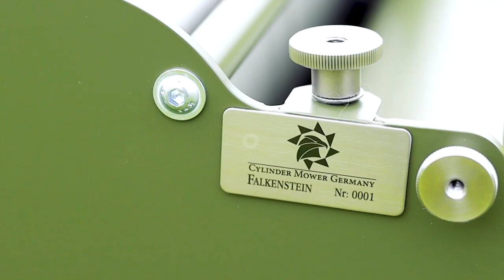Cylinder Mower Germany Falkenstein high end hand push lawn mower Handspindelmäher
Cylinder Mower Germany Prototyp Produktvideo "Falkenstein"
Unser erster Handspindelmäher Model: Falkenstein
High End Handspindelmäher "made in Germany"

NO Engine (Kein Motor)
NO Engine Exhaust Emissions (keine Motor Abgasemissionen)
NO Engine noise (Keine Motorgeräusche)
NO Engine Oil (Kein Motoröl)
NO Fuel (kein Kraftstoff)
NO Battery (Kein Akku)
Easy Handling (Einfache Bedienung)
Precise Cut (Präziser Schnitt)
Quiet (Leise)

Besonderheiten Falkenstein
Hochwertige Materialien!
Robuste steife Stahlkarosse
Robuste Edelstahl Heckwalze (kein Rosten)
Geteilte Heckwalze mit Differential (schont den Rasen beim Wenden)
Verschleißfeste harte Materialien (Kohlestahl) an Spindel und Untermesser
Zeitloses klassisches Design
Höheres Gewicht für optimale Streifenbildung
Griff höhenverstellbar, klappbar, Wartungsposition
Manuelle Backlapping Funktion
Simple Schnitthöhenverstellung
Komfortable Spindel / Untermesser Einstellung
110 Schnitte pro Meter
8 Messer Spindel
Geschlossener Auffangkorb

Ab Sommer 2023 erhältlich!